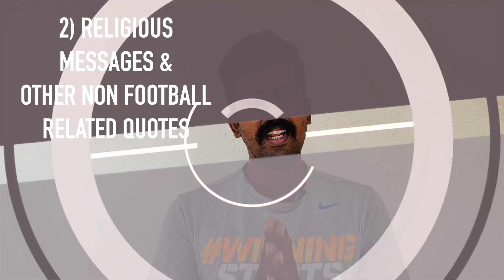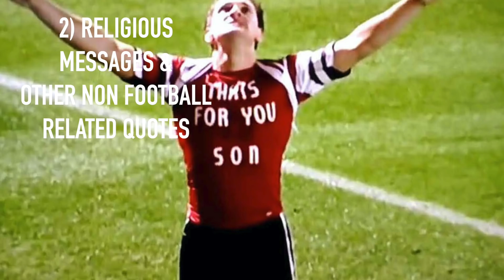FOOTBALL RULES IN TAMIL - Why Yellow Card for Jersey Removed?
1) FOOTBALLS:
a) BIGIL FOOTBALL
b) ADULT SIZE FOOTBALL WITH GRIP (RUBBER FOOTBALL)
c) KIDS SIZE FOOTBALL WITH GRIP (RUBBER FOOTBALL)
d) FUN BALL FOR KIDS
e) BEST BEGINNER FOOTBALL
f) ADIDAS MATCH BALL REPLICA
g) FOOTBALL WITH LED LIGHTS

2) FOOTBALL PUMPS :
a) BEST SMALL PUMP (DOUBLE ACTION)
b) PUMP + 4 NEEDLES COMBO
c) CLASSIC HAND PUMP

3) FOOTBALL PUMP NEEDLES

4) FOOTBALL BOOTS:
a) KIDS NIKE BOOT WITH SOCK
b) KIDS NIKE BOOT NORMAL
c) KIDS ADIDAS BOOT
d) CHEAP BEGINNER BOOTS
e) COSTLY BEGINNER BOOTS
f) CHEAP MESSI BOOTS-
GREEN COLOUR
BLUE & ORANGE COLOUR
g) CHEAP RONALDO BOOTS-
WHITE WITH BLUE
WHITE WITH ORANGE
h) CHEAP RONALDO BOOTS WITH SOCK
i) INDIAN PROFESSIONAL LEVEL BOOTS
j) INDIAN PROFESSIONAL LEVEL BOOTS WITH SOCK
k) BEST NIKE BOOT FOR HARD GROUND
l) BOOT WITHOUT LACES

5) INDOOR FOOTBALL BOOTS( FREESTYLE SHOES ):
a) NIVIA ENCOUNTER
b) NIVIA FORCE
c) LOTTO LAVA-
OLIVE GREEN COLOUR
BLUE COLOUR
RED COLOUR
d) FOR KIDS - ADIDAS GAZELLE

6) FOOTY SOCKS- PACK OF 3

7) FOOTBALLER BAGS-
a) CHEAPEST
b) BASIC
c) PREMIUM
c) 4 FOOTBALLS CARRIER BAG
d) 16 FOOTBALLS CARRIER BAG

8) FOOSBALL TABLE

9) FOOTBALL STOCKINGS
a) SMALL & MEDIUM SIZE
b) LARGE SIZE

10)WATER BOTTLES-
a) NIVIA SIPPER
b) MILTON FLASK SIPPER
c) NIKE SIPPER
d) ADIDAS SIPPER